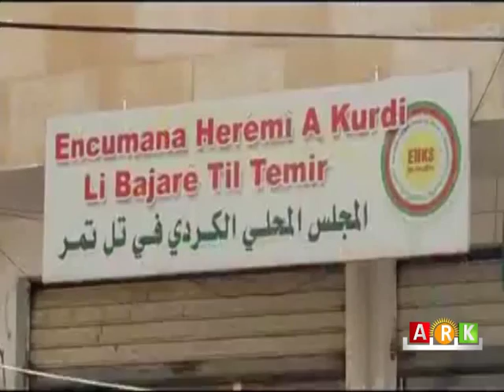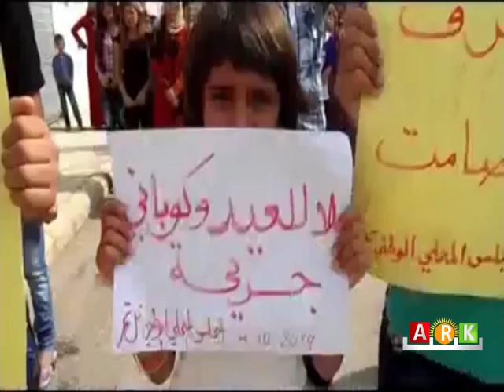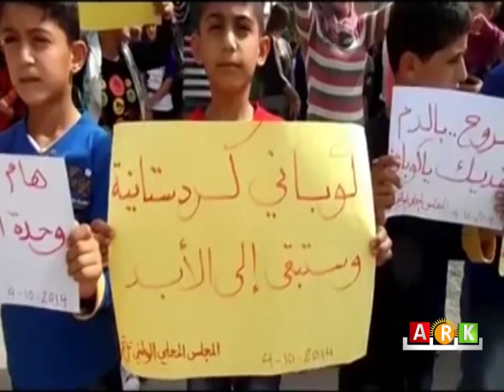Til Temir : Asayîşa PYDê rê li xwepêşindanekî ji bo kobanî girt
تل تمر : أسايش PYD تمنع خروج مظاهرة تضامنية مع كوباني